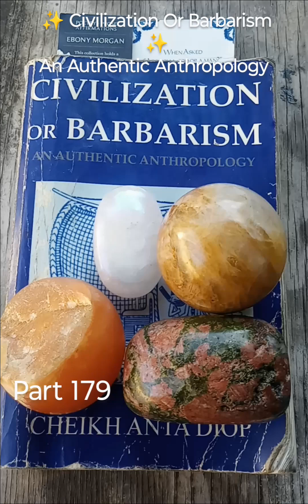🕘🔮🏺 "Civilization Or Barbarism" An Authentic Anthropology 🌌🐉✨Pt 179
☝🏾🐲🕳️"Civilization Or Barbarism" An Authentic Anthropology By Dr 👑 Cheikh Anta Diop ✨💚 cheikhantadiop 😍🗣️ civilizationorbarbarism anthropology bookreading historyfacts 🌟
Book 📚 Reading Narrator👑🗣️🔥 urielriley 🔆👑🔆 Uriel N Riley ✨💜✨ Chapter 17 DOES AN AFRICAN PHILOSOPHY EXIST 💯✨🎯 Pages 📄📃💨✨ 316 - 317 Middle originspiral ofcreation dogon planetarywisdom linebyline nocommentary *Thank you for reading with me.* Highest Heart 💓 Love 👍🏾 This reading is so fun. I love this ℹ️.💚🤩